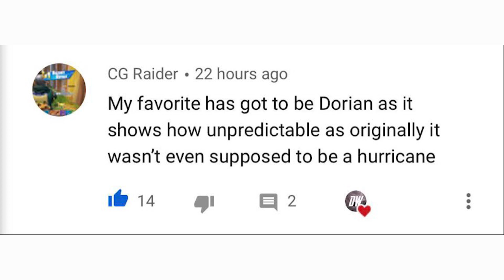Upcoming Big Pattern Change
In today's video we talk about an upcoming big pattern switch up, this pattern change will include the impact of Tropical Storm Cristobal since Tropical Systems have major impacts on patterns, we will be seeing mostly cool temperatures in the eastern half of the country for the next few weeks.